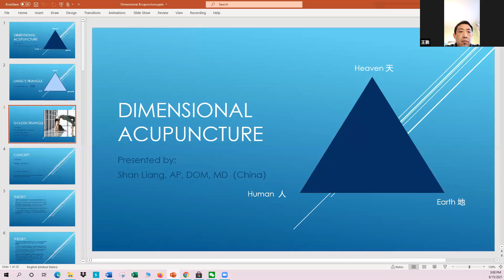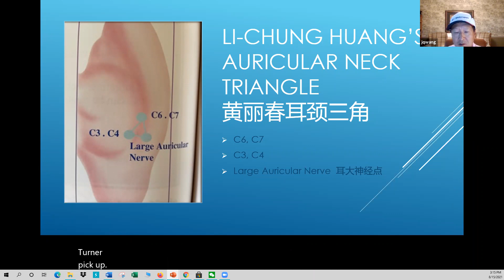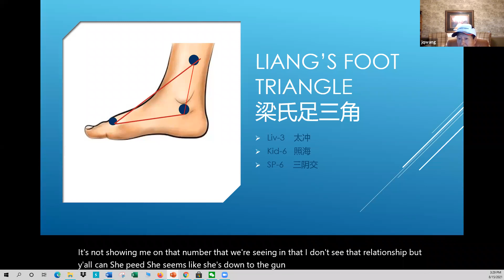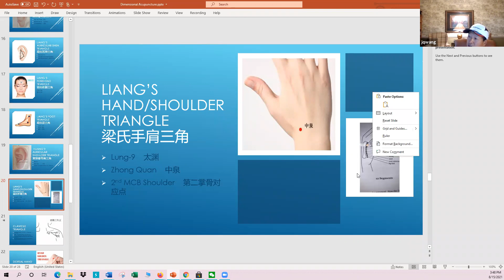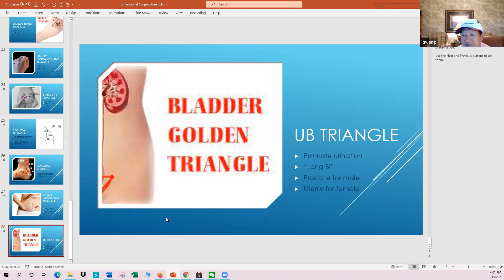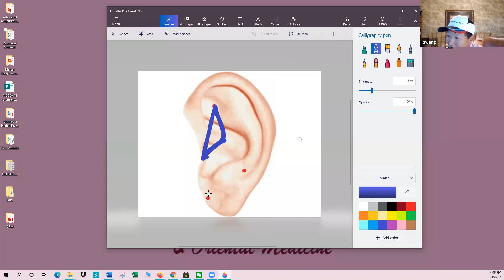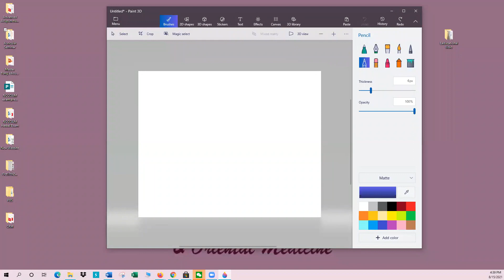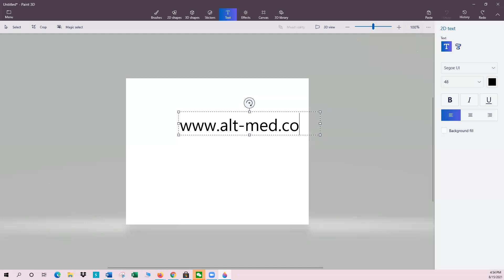2021 08 15 英國學靈 梁山Zoom讲座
美国梁山医师黄丽春耳穴及相关应用讲座